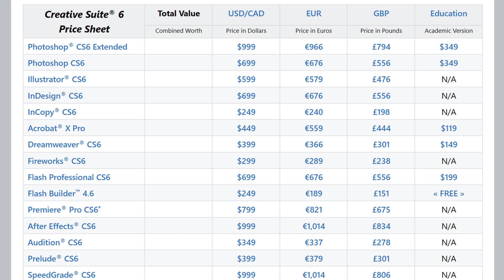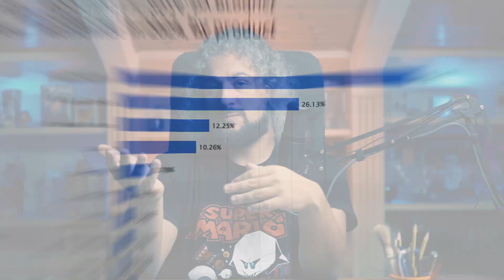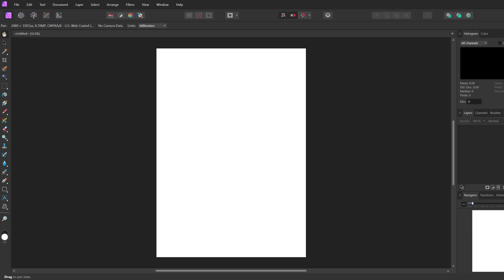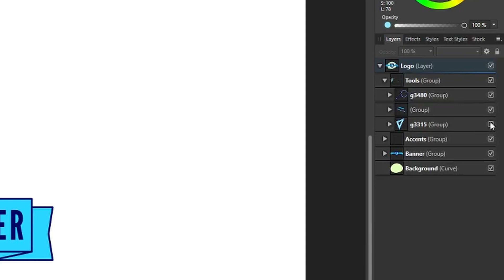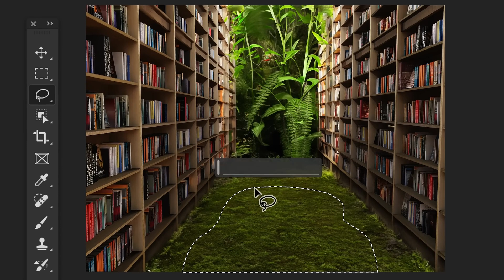Is Affinity really better than Photoshop? - Canva Vs. Adobe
Is Affinity Photo really a viable alternative to Adobe Photoshop? In this video, I’m diving deep into a head-to-head comparison between Adobe’s industry-standard Photoshop and the subscription-free Affinity Photo to see which one is truly worth it for creative professionals and hobbyists alike. 🚀
I’ll break down the differences in pricing, features, performance, and—let’s not forget—the workflow experience. For those of us who’ve built years of muscle memory in Adobe, switching to a new tool can be awkward (and even costly in terms of productivity). But with Adobe’s subscription model, we have to ask: does Affinity’s one-time payment make up for any feature gaps?
Whether you’re TeamAdobe or TeamAffinity, this breakdown should give you the insights you need to make the right choice!